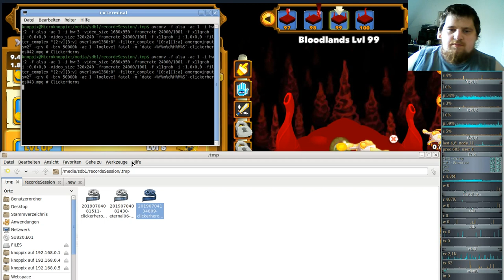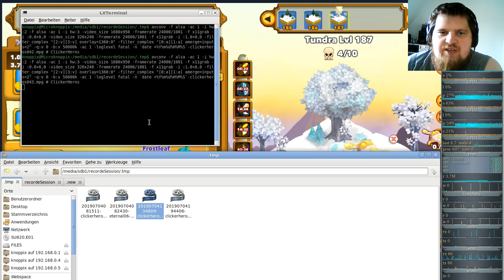Ferien Special: Clicker Heroes ( Clicker/Idle-Game ) #43